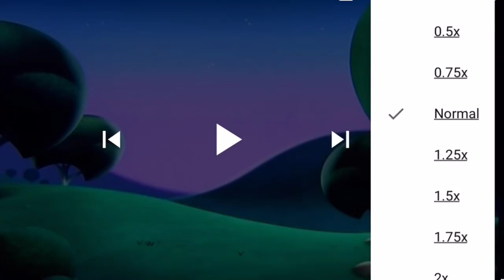Twinkle Twinkle Little Star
C.J Is The German Shorthaired Pointer And He’s Sleeping About Jesica Ajoux And The Band Performing Twinkle Twinkle Little Star